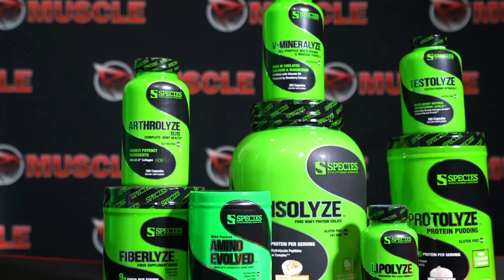SUPPLEMENTS THAT ARE SABOTAGING YOUR DIET!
Dave Palumbo offers some much needed advice for those that can't seem to shake the last few pounds, and can't figure out why.

...it might be the supplements that you're taking! If you're not careful with the supplement facts panel, not knowing what you're putting in your body can be the reason you're not achieving your goals!